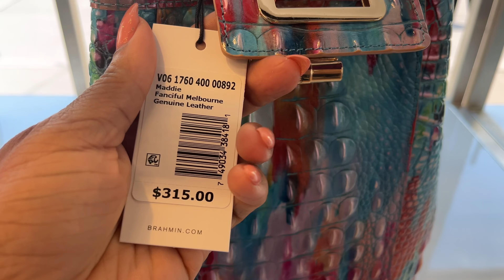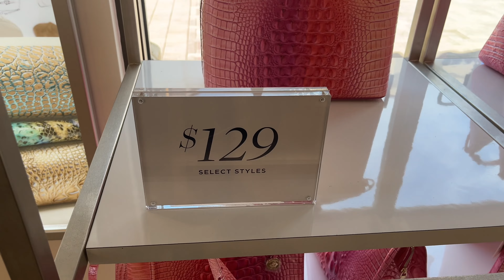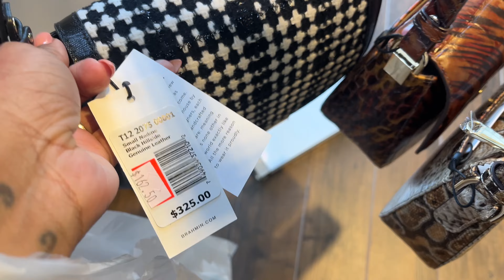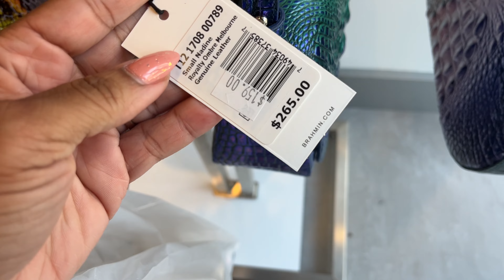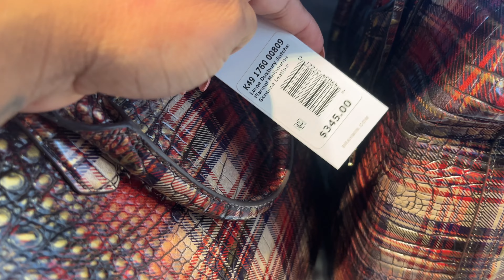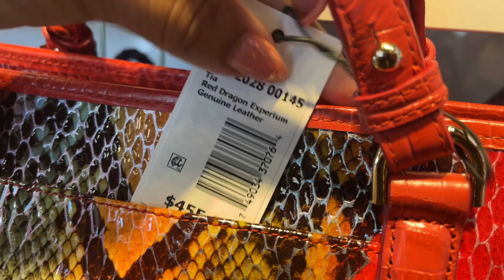Shop With Me: BRAHMIN OUTLET | West Palm Beach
Shop with me at the Brahmin Outlet at Tanger Outlets West Palm Beach